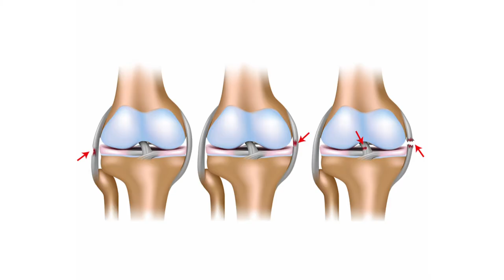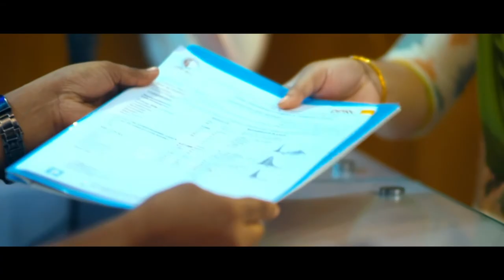অষ্টিওআর্থ্রাইটিস বা হাঁটুর ক্ষয় সম্পর্কে জানুন || Knee Pain || Osteoarthritis || Hatur khoi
অষ্টিওআর্থ্রাইটিস বা হাঁটুর ক্ষয় সম্পর্কে জানুন || Knee Pain || Osteoarthritis || Hatur khoi || Treatment